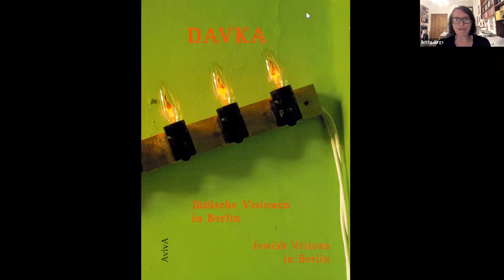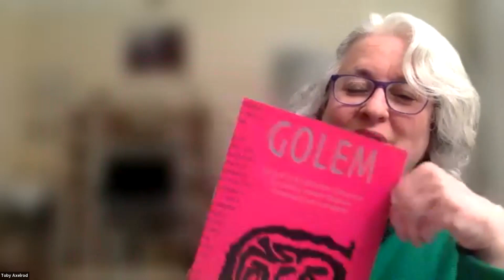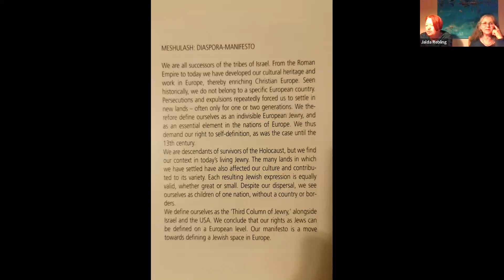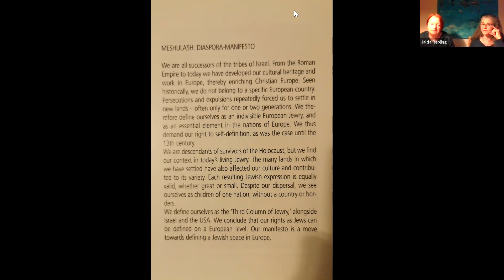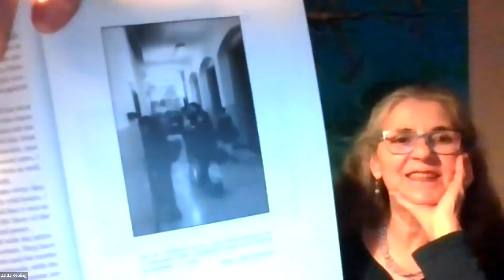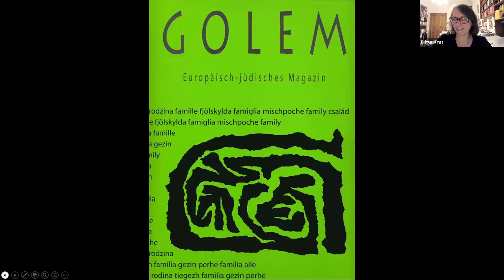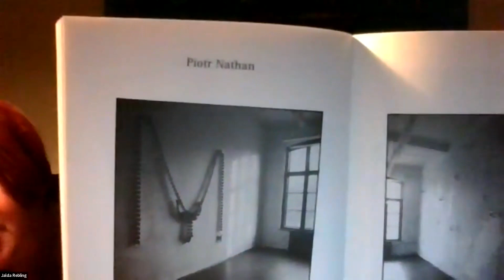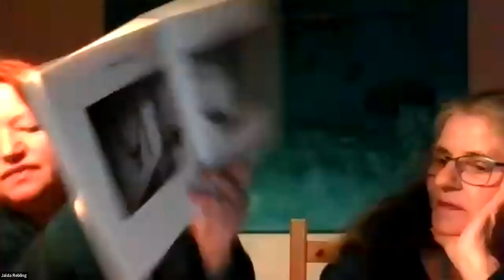From Meshulash to LABA - Jewish Art in Berlin since the fall of the Wall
Berlin is world renowned for its innovative contemporary art scene as well as its monumental Jewish history. The period after the fall of the Berlin Wall proved to be a pivotal moment in the continued reemergence of a Jewish art scene exemplified by the artists collective Meshulash and the journal GOLEM. Enjoy this exciting roundtable discussion, meeting some of the women that were creating, working, and living during this unique historical moment. The questions (and anxieties) of identity and belonging swirled alongside the raw energy of a new era in the city. Political upheaval and dramatic social change inspired avant-garde art exhibitions and publications that thrived in the recently opened east.

This was a digital event held Sunday, March 27th, 2022 (8pmCET), organized by the Jüdisches Zentrum Synagoge Fraenkelufer and the US Friends of Fraenkelufer.

Speakers included:

Chazan Jalda Rebling was born in Amsterdam and grew up in East Berlin. Her mother was a Shoa survivor and internationally renowned Yiddish singer. Jalda is an actress specializing in Jewish music from the early middle ages through modern time. Jalda founded the first Yiddish Festival in Berlin Tage der Jiddischen Kultur 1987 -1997 and was a cofounder of the Jiddisches Liedtheater in the Hackesche Hof Theater Berlin 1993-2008. She also co-founded the first egalitarian Synagogue in Berlin.

Britta Jürgs was born in Frankfurt/Main and came to (West) Berlin in 1988. She founded AvivA publishing house in 1997 which publishes books from Jewish Women writers of the 1920s and 1930s among others. Britta co-founded Meshulash and was part of the GOLEM editorial board.

Anna Adam is an internationally renowned painter, stage designer, illustrator and object artist. Her satirical exhibition FEINKOST ADAM in the Jewish Museum of Fürth has been the subject of international controversy. Anna joined Meshulash in 1997 and currently works as an artist in the Berlin countryside.

Toby Anne Axelrod is a New York-born journalist for anglo-Jewish publications. She moved to Berlin in 1997 as a Fulbright Journalism Scholar, and currently peregrinates between Berlin and Western Massachusetts. She is writing a book about non-Jewish Germans confronting the history of the Holocaust in their own families or hometowns.

Moderation by:

Melissa Berkowitz lives in Philadelphia where she works in health policy and health equity at the University of Pennsylvania. She sits on the board of the US Friends of Fraenkelufer Synagogue and is currently a dual master student studying Law and Nonprofit Leadership.